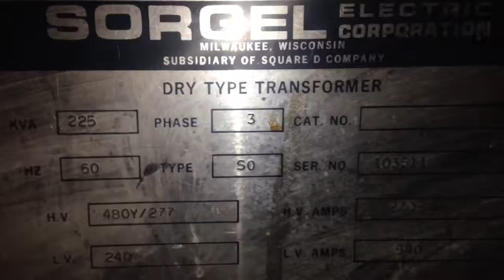School bus garage transformers